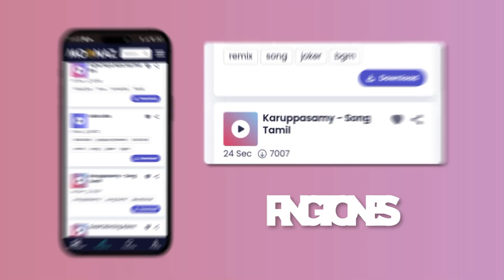Señorita - Shawn Mendes | The Kid Laroi, Lana Del Rey, Taylor Swift,... (Mix)